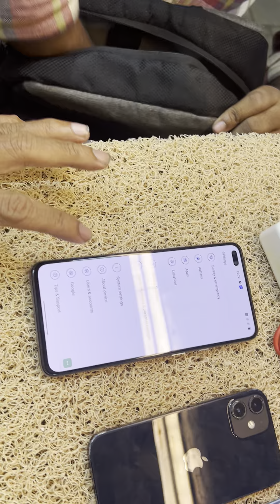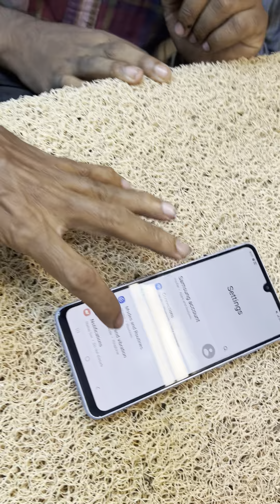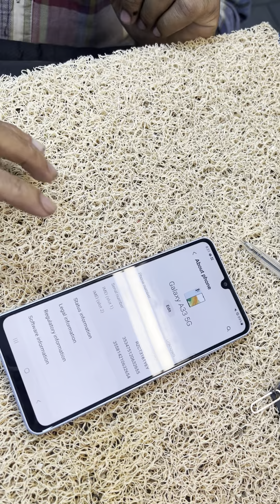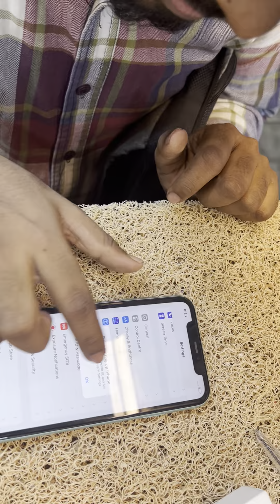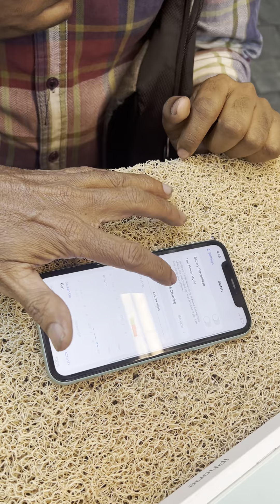8 Mobile Add